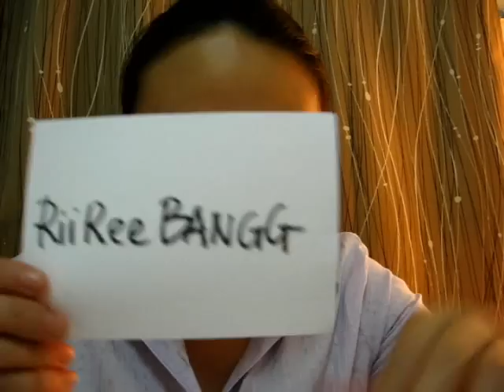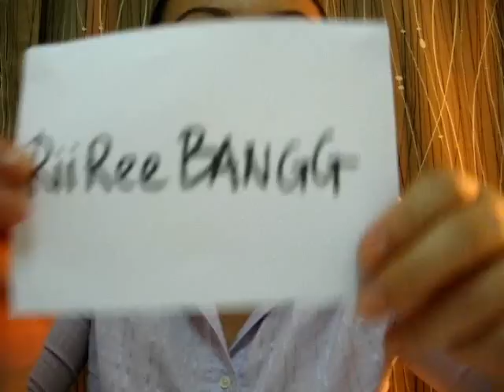50-subscribers Lucky Draw Winners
Hi everyone! Time to give away prizes for the lucky winners.

For those who did not win, you still have a chance to win the travel brush and a mask by posting in your video response on deep purple and blue look. So, post your video in before it's too late. For the rules and regulations, please refer to my previous contest video. This contest will be extended until 3rd July, 9pm. (MYT) (UTC/GMT + 8 hours)

Thanks for all the support and I hope you continue to stay tune to my channel.

Ciao bella!

XOX, B